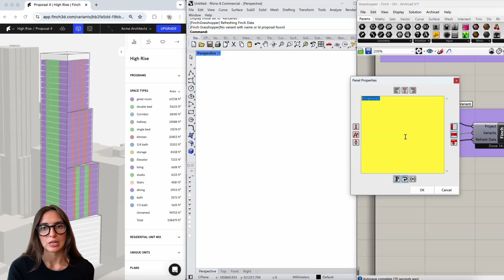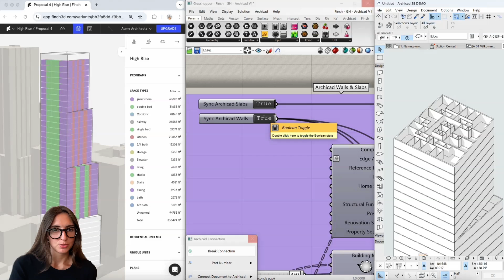Finch to Archicad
Big response last week from Archicad users, so we made a full tutorial!

If you're using Grasshopper and Archicad, this script lets you stream your Finch project over in just a few clicks.